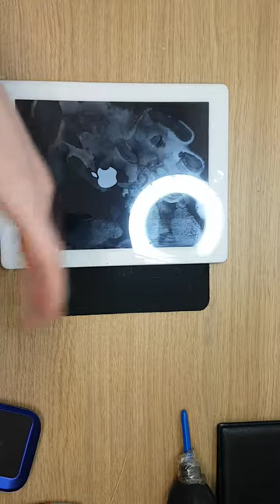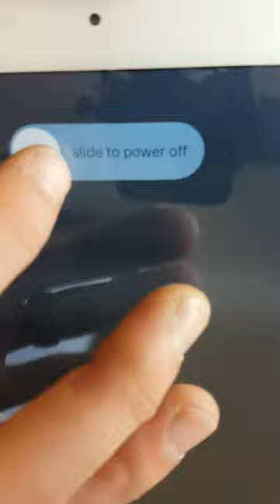Recovery damaged Apple Ipad 4 white touch screen install